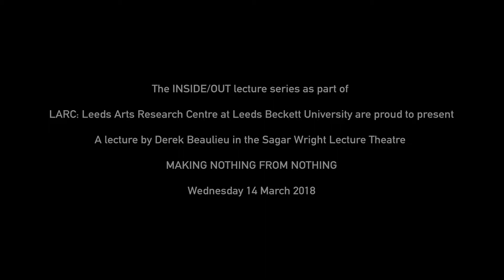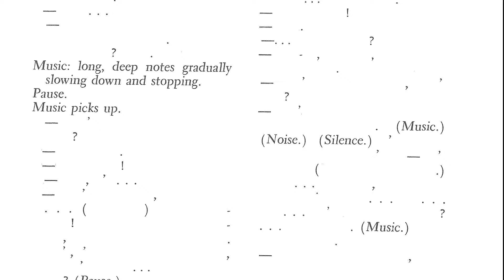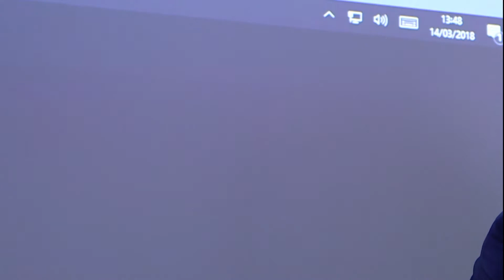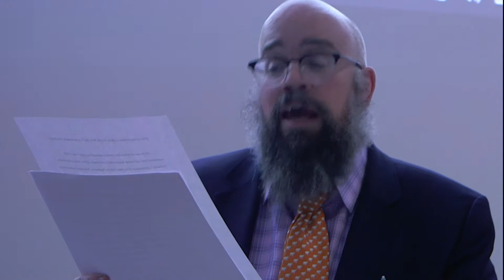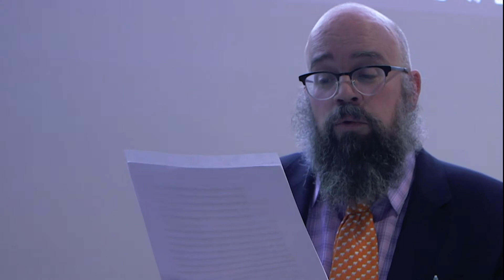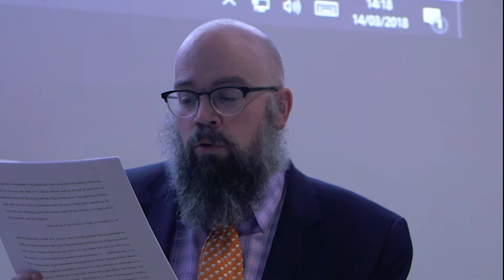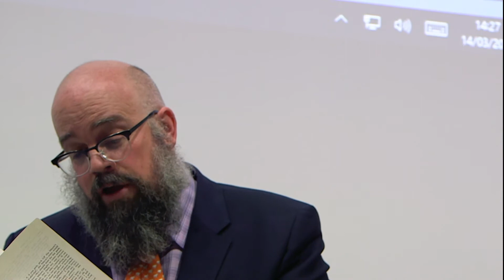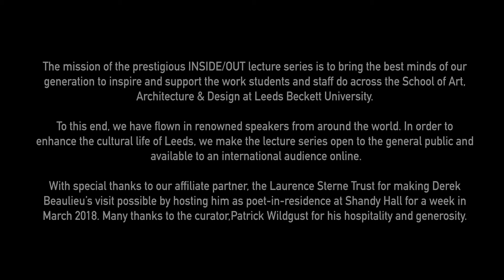Derek Beaulieu | INSIDE/OUT